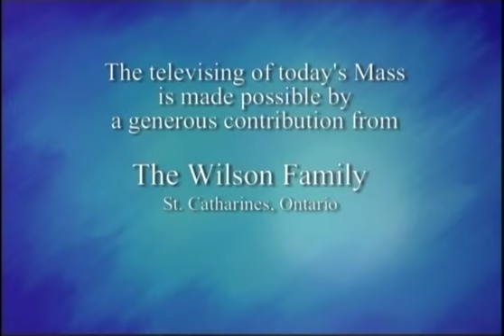Daily Mass, Friday 16 January 2015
Fr.   John Carten celebrates Daily Mass from St. Basil's Church in Toronto, produced by National Catholic Broadcasting Council. Please donate to support production of Daily Mass: 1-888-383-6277 National Catholic Broadcasting Council, 21 Dunlop Street, Richmond Hill, Ontario L4C 2M6, a registered Canadian charity